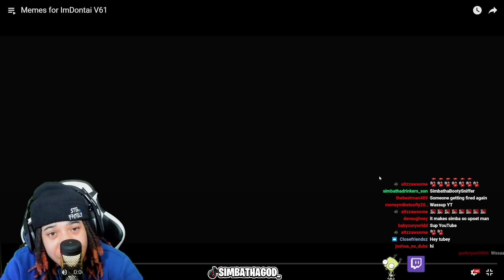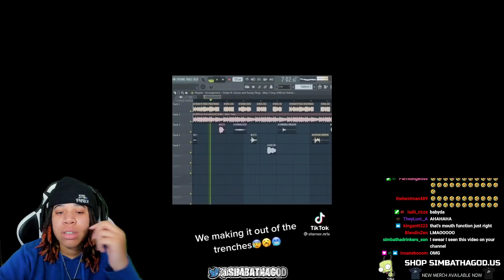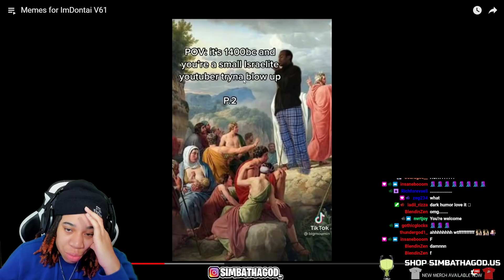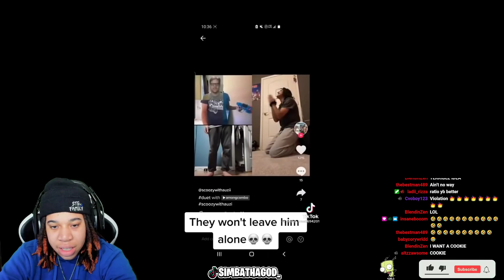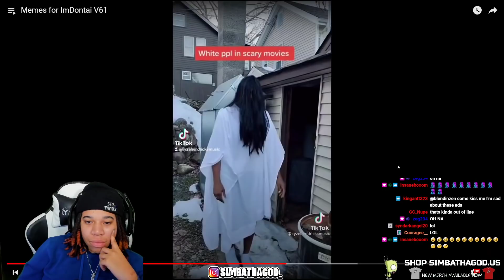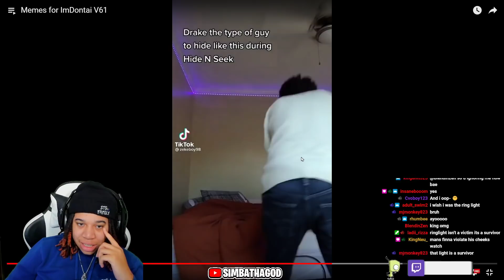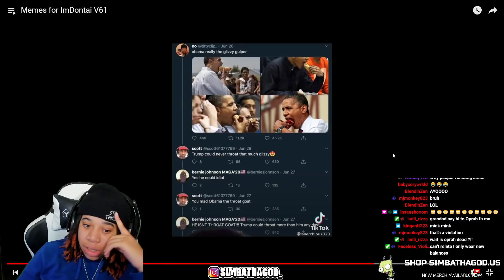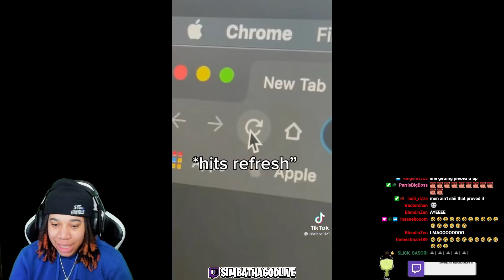Memes for ImDontai V61.. This Comp Is Top Tier 🤣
SimbaThaGod Reacts To Memes for ImDontai V61